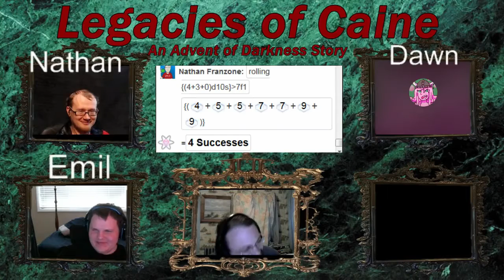Legacies of Caine, An Advent of Darkness Story in WoD, VtM: Tale 36, And Then It All Goes Wrong P3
Welcome to the World of Darkness, and Vampire the Masquerade.
Welcome to the Legacies of Caine story in my Advent of Darkness Series. In this Tale, the plan to acquire the gorilla continues. PETA radicals attack the Berlin Zoo, reducing the place to chaos. Dawn and the Thugs deal with an attack on the aquarium, while Nathan and Emil race off with the drugged beast. As the chaos comes to a head, each group find what seems like safety. But things are not so easily resolved, as the police and authorities have arrived at the scene. Will they get the gorilla? And what will dawn do with her new lifetime pass to the zoo? Join us and find out!

olismithart.net
for some art streams and gaming.

Vampire was created by White Wolf Publishing.  Thank them for creating it and producing such a great product.  Vampire is currently published by Onyx Path Publishing.  Thank them for their continued support of this game and for continuing to publish material set in this great world.